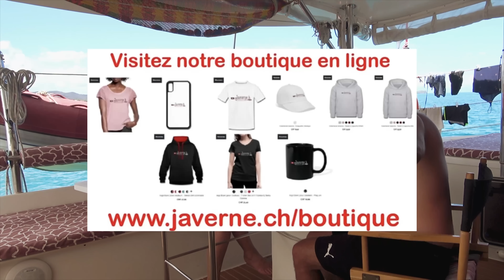#213 Les Z’Amours en mer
Parodie de l’émission des Z’Amours, et avec Kevin et Nadia, nous nous sommes prêtés à ce jeu et avons bien rigolé.
Le jeu dès questions et réponses spécialement pour nous.
Et comme toujours dans la joie et la bonne humeur propres à Javerne.
Un grand merci à nos partenaires :
Nautic Way, Librairie Maritime, le spécialiste des cartes marines et livres de navigation
FeelFree, Le spécialiste en bagagerie étanche haut de gamme.
Solaris, expert de l’autonomie solaire